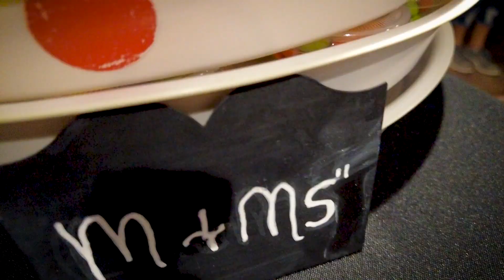Mother & Son Movie Night!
Our NextGen Ministry had a blast hanging out with moms & their sons for a fun & free movie night! Zootopia is so funny! Learn more about our Kids, Students, and Young Adult programs